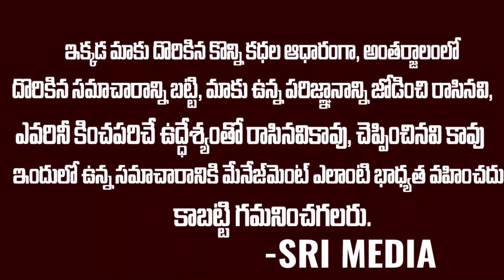ఒక్కొక్కొరని పిలిచి మరి ఉతికేస్తాడు | Mesam Suresh Exclusive About Pushpa Part1 | Alluarjun | SM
WATCH :ఒక్కొక్కొరని పిలిచి మరి ఉతికేస్తాడు  | Mesam Suresh Exclusive About Pushpa Part1 | Alluarjun | SM